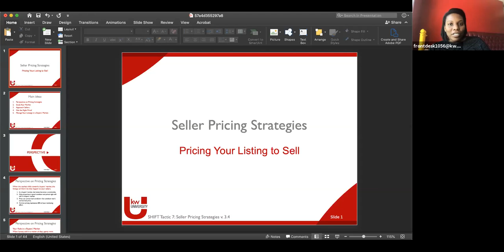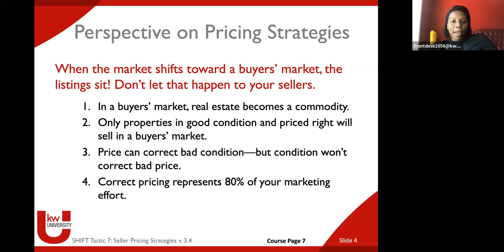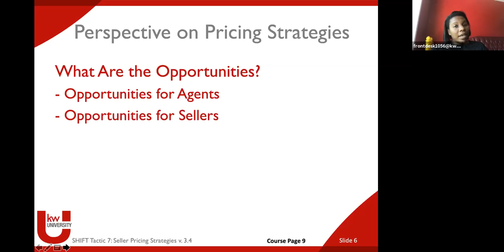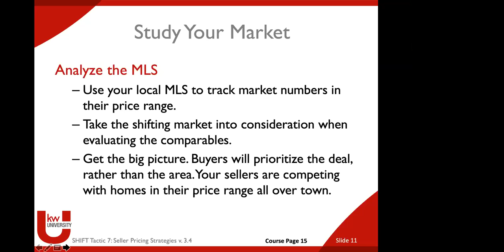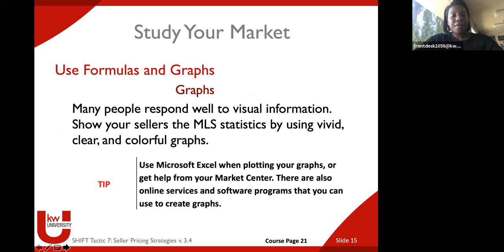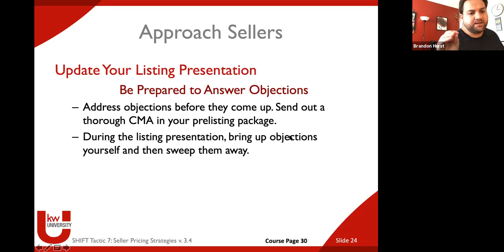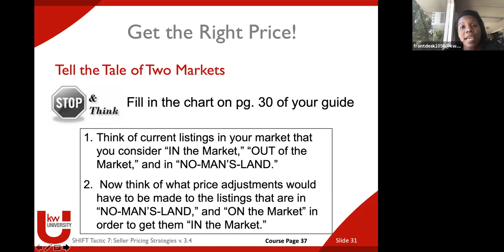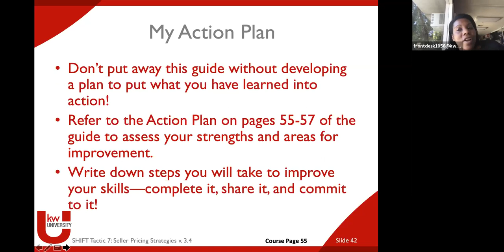Part 8: Price Ahead of the Market